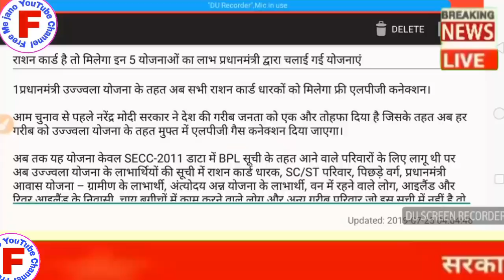राशन कार्ड है तो मिलेगा इन 5 योजनाओं का लाभ ration card Walon Ko milega Panch Yojana ka Labh by free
दोस्तों स्वागत है हमारे यूट्यूब चैनल फ्री में जाना में आज का वीडियो बहुत ही कमाल का है आज के वीडियो में हम आपको बताएंगे अगर आपके पास राशन कार्ड है तो आपको पांच योजनाओं का नाम मिलेगा तो दोस्तों किन किन को मिलेगा पांच योजनाओं का लाभ हम आपको इस वीडियो में बताएंगे तो दोस्तों वीडियो को पूरा देखें एंड तक वीडियो को लाइक करके शेयर कर दिया और चैनल को सब्सक्राइब कर ले ऐसी ही सरकारी योजनाओं की जानकारी पाने के लिए दोस्तों आपने अपना कीमती समय दिया इसलिए आपका बहुत-बहुत धन्यवाद